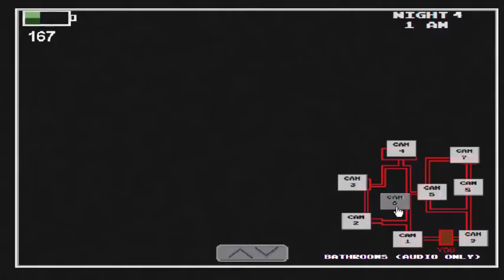Jimmy Get The Insane Mario Jumpscare!!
Five Nights At Wario s Night 4 Complete